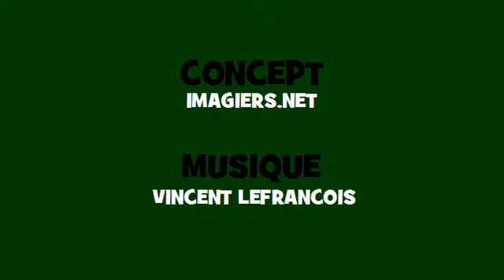Canto conjugación francés ♫♫ # Verbo = changer